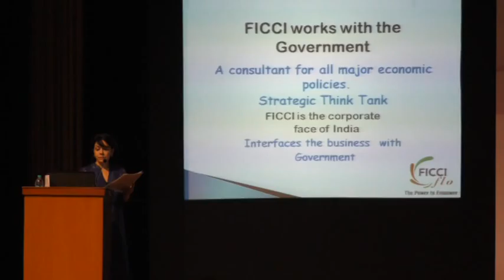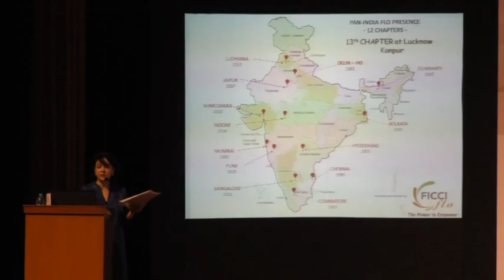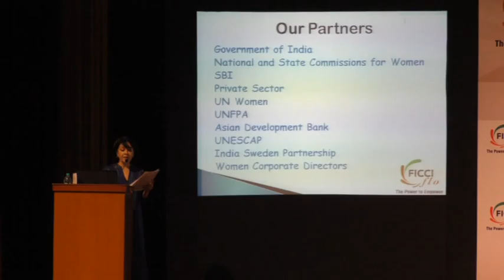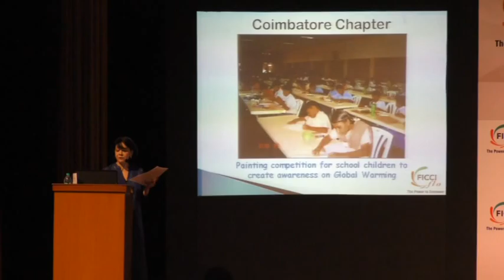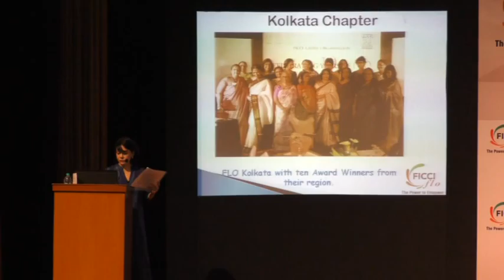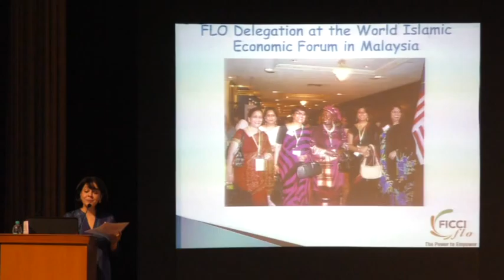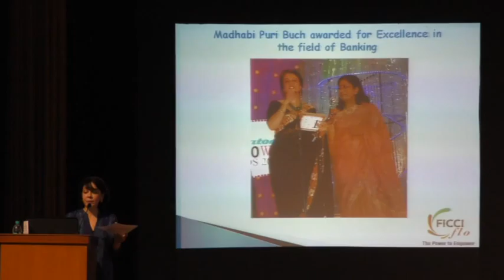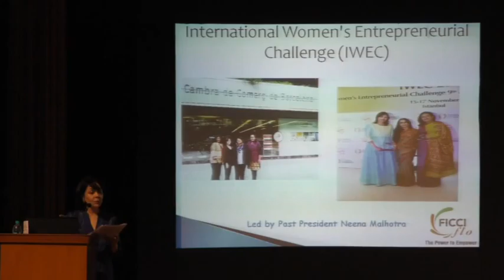Orientation Programme for Incoming Team 2016 – 17 on February 29, 2016, Part 1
Orientation Programme for Incoming Team 2016 – 17 on February 29, 2016, FICCI - New Delhi